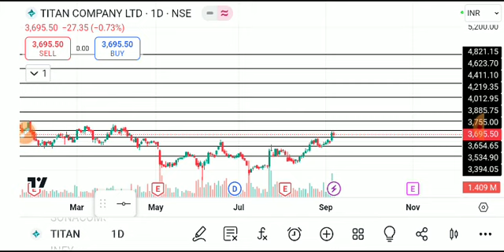titan share latest news, titan share analysis, titan share results, titan share target